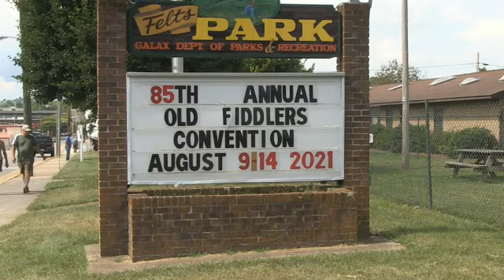Galax Fiddlers Convention 2021